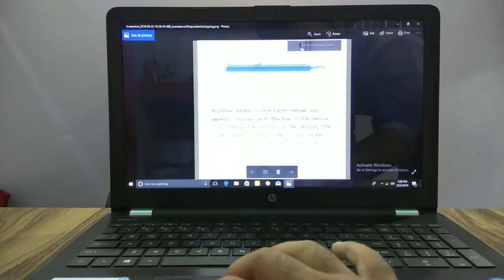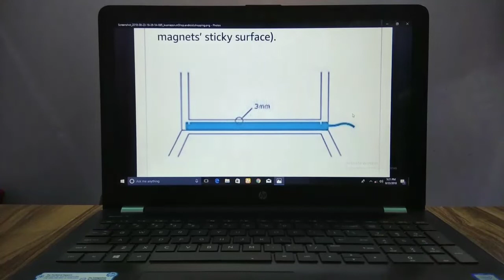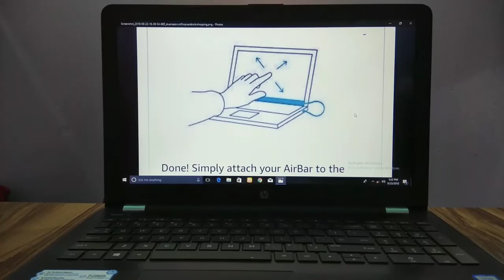How to make any LAPTOP TOUCH SCREEN In Hindi||Air Bar Device Full Review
Hello Everyone This is the video in which I show How to Make your laptop screen touch.